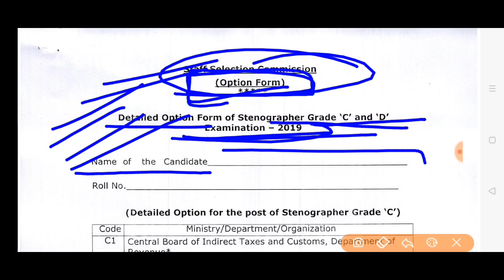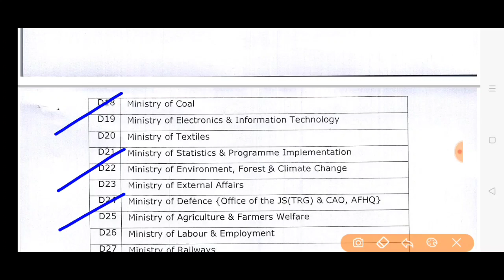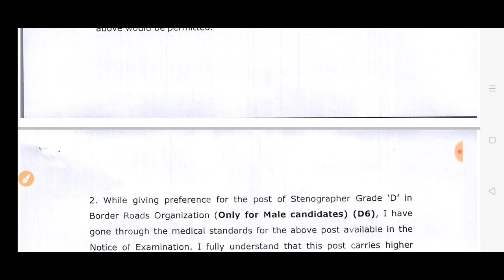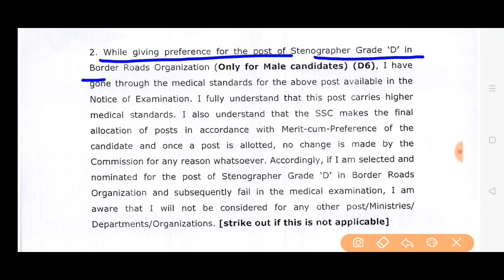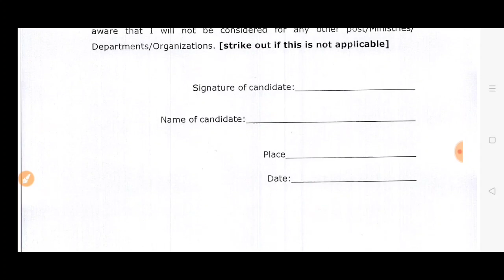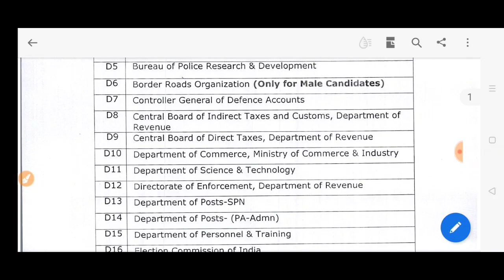SSC stenographer Grade C and D 2019 option Form stenographer examination 2019 form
SSC STAFF SELECTION COMMISSION examination 2019 option Form Must be fill Option Form